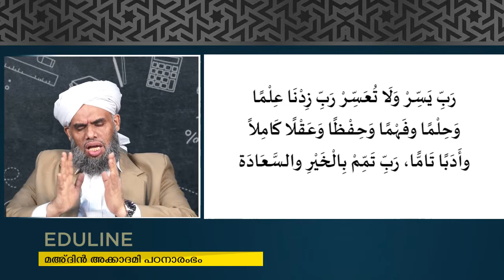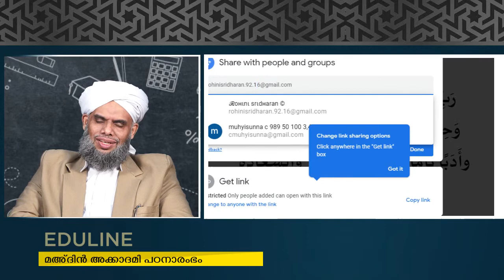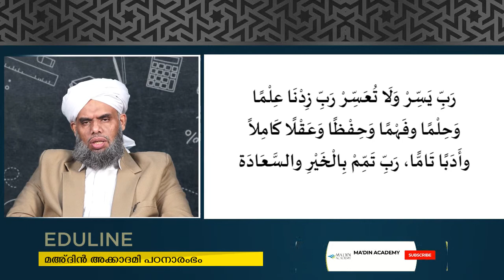പഠനാരംഭം | Eduline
പുതിയ അധ്യായന വർഷത്തെ ആത്മ വിശ്വാസത്തോടെ നേരിടാം...

നേതൃത്വം:  സയ്യിദ് ഇബ്‌റാഹീമുൽ ഖലീൽ അൽ ബുഖാരി